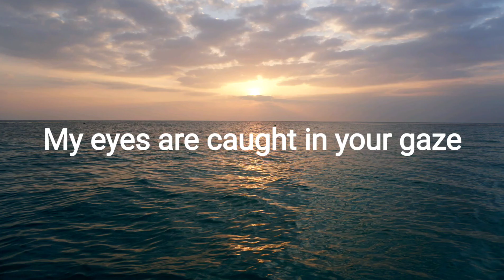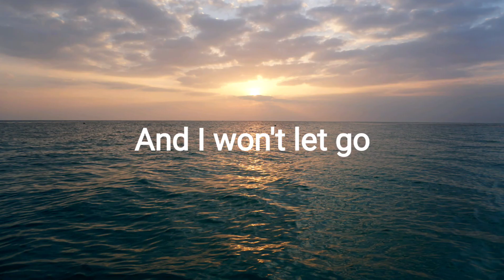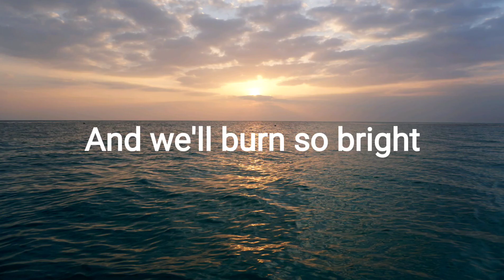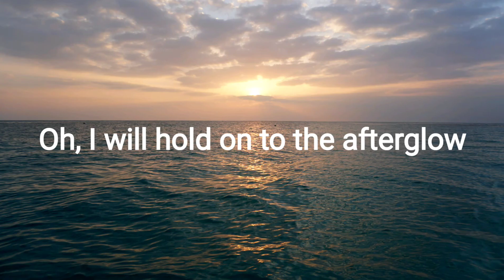Ed Sheeran – Afterglow (lyrics)